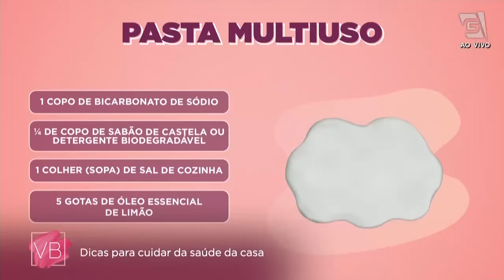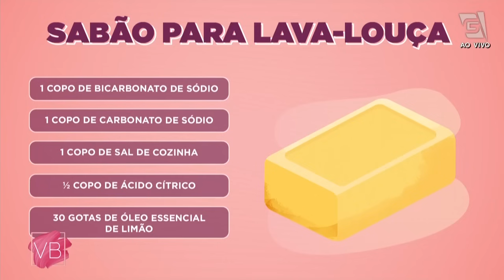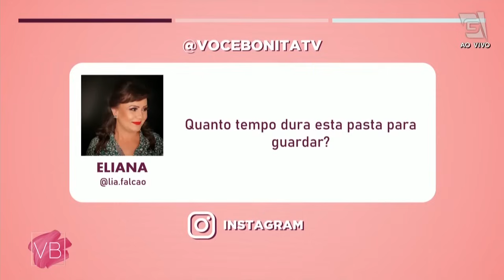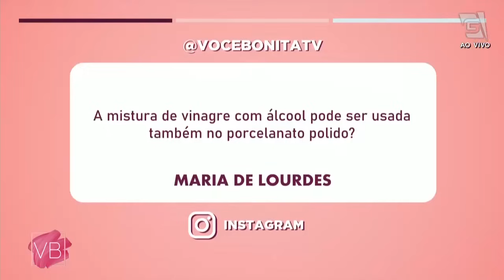Conheça DICAS para cuidar da SAÚDE DA CASA - Você Bonita (21/11/2023)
A bióloga e designer de interiores com PhD em Ciências da Saúde Luíza Andrade traz algumas dicas para cuidar da saúde da casa! Não perca.